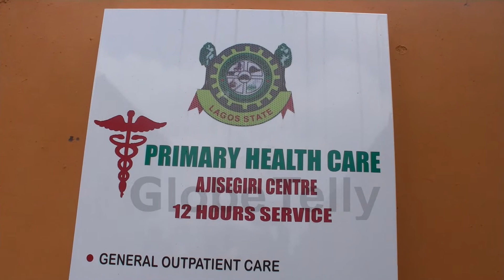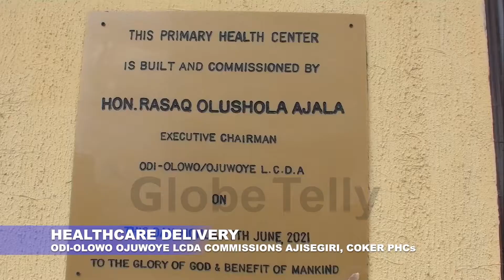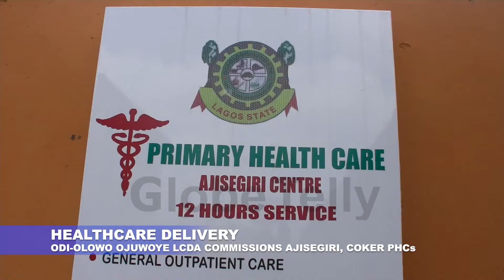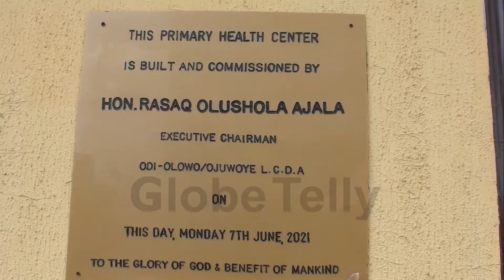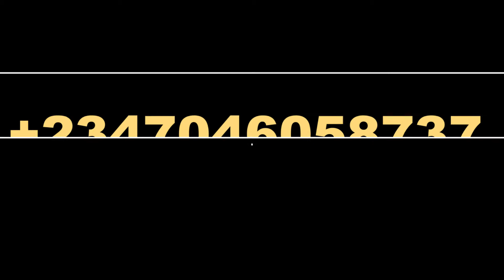ODI OLOWO OJUWOYE LCDA COMMISSIONS AJISEGIRI, COKER PHCs